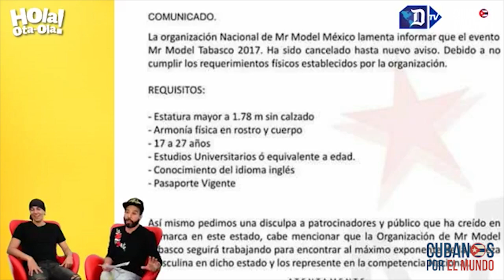Alex Otaola, en “Hola! Ota-Ola” entrevista al músico cubano Haka